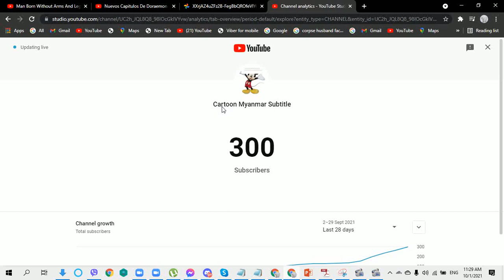My channel hits 300 subscribers!Thank you!